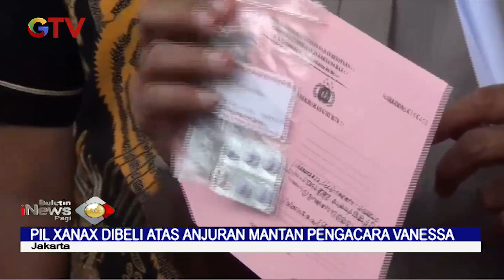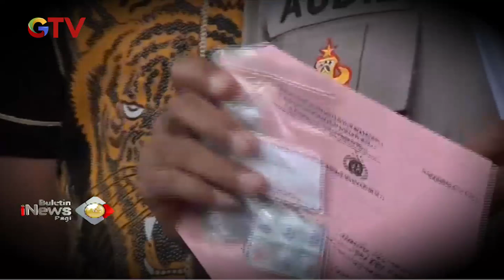Pil Xanax Yang Dibeli Febri Ardiansyah Atas Anjuran Mantan Pengacara Vanessa Angel - BIP 21/03